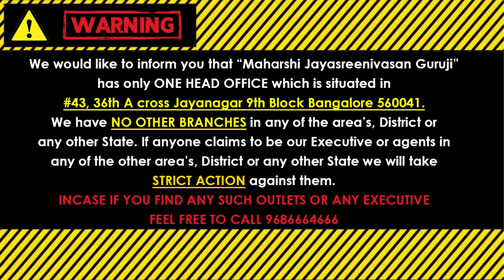3,12,21,30 ವರ್ಷ ಭವಿಷ್ಯ 2024 || Numerology Prediction 2024 || Prediction For 3,12,21,30 in kannada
3,12,21,30 ವರ್ಷ ಭವಿಷ್ಯ 2024 || Numerology Prediction 2024 || Prediction For 3,12,21,30 in kannada

            (KALA NIRNAYA)

Visit our Office:
43, 36th A Cross, 9th Block, Jayanagar, Bengaluru, Karnataka 560069

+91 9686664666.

what is numerology? how to learn numerology? when did numerology come to indian?

are numerology number
are angel numbers numerology
are numerology true
can numerology predict future
can numerology predict marriage
can numerology predict death
can numerology be trusted
can numerology be wrong
can numerology predict love
how numerology works
how numerology is calculated
how numerology helps
how numerology number is calculated for name
how numerology affects life
how numerology works example
what numerology says about number 2
what numerology says about number 4
what numerology says about number 8
what numerology says about number 3
what numerology says about number 1
what numerology says about number 7
when numerology started
numerology when will i get pregnant
numerology when will i get married
numerology when will i have a child
numerology when will i find love
numerology when your life changes
numerology where to live
numerology where does it come from
numerology where should i live
where does numerology originate from
where is numerology in the bible
where is numerology used
which numerology number is best
which numerology number is best for name
which numerology is best
which numerology chart is best
which numerology number is powerful
numerology who is my soulmate
numerology who will i marry
numerology who born on 13
numerology who born on 8
numerology who born on 28
numerology who born on 5
why numerology is important
why numerology works
why numerology is famous
can numerology predict the future